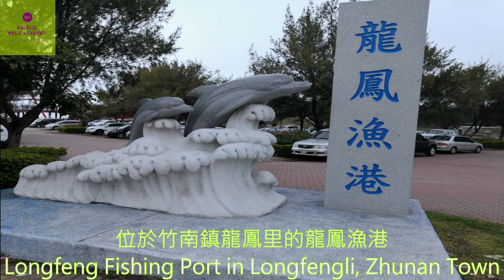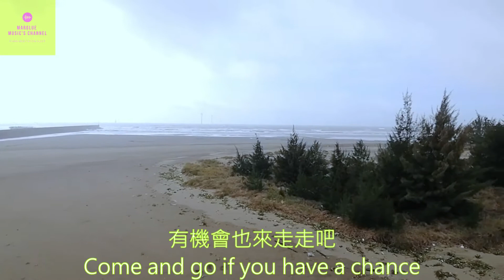【龍鳳漁港】苗栗竹南,竹南不是新竹喔! 漁港卻有美美的沙灘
位於竹南鎮龍鳳里的龍鳳漁港
為冷水溪出海口
及龍鳳大排交接處南岸的
天然漁港
因鄰近海域多數為礁石質地
底棲魚類多不勝數
漁產種類極為豐盛
歸屬於第三類漁港
龍鳳漁港位置緊鄰著西濱公路
也是全台唯一
位於海線縱貫線沿線的漁港
交通十分便利
龍鳳漁港景色優美、環境整潔，
周邊遊憩設施規劃的十分完善，在港區設置有景觀平台，
夜間在美麗的照明設備襯托下增加不少情調，
也讓海邊的夜景更加美麗。

Longfeng Fishing Port in Longfengli, Zhunan Town
Outlet for Lengshuixi
And on the south bank of the dragon-phoenix row junction
Natural fishing port
Because most of the adjacent seas are rocky
There are countless bottom-dwelling fish
The variety of fishery products is extremely rich
Belongs to the third type of fishing port
Longfeng Fishing Port is located next to Xibin Highway
And the only one in Taiwan
A fishing port located along the longitudinal line of the sea line
Transportation is very convenient
Longfeng Fishing Port has beautiful scenery and clean environment.
The surrounding recreational facilities are well planned, and a landscape platform is set up in the port area.
At night, the beautiful lighting equipment adds a lot of mood,
It also makes the night view of the sea more beautiful.
The sea breeze is so strong in winter
Did not go to the casuarina forest next to the fishing port
Come here for walks and even bike rides in summer
Very suitable for relaxation or exercise purposes
Walking on the landscape bridge to watch the sea
Very leisurely
The landscape bridge was officially opened in 2008
White sail shape
Beautiful and solid steel structure
Nice look
Very eye-catching
Popular scenes most loved by tourists
Come and go if you have a chance
Let's watch the scenery together
do not know why
This big electric fan
attractive to me
End the video with the big electric fan spinning